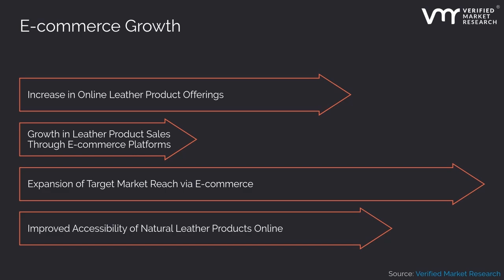Insights into the Natural Leather Market by Verified Market Research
The Natural Leather Market is witnessing steady growth, fueled by the rising demand for high-quality, durable materials across various industries. Verified Market Research® provides an in-depth analysis of market drivers, emerging trends, and key opportunities in this evolving market.

Market Drivers and Trends:

📌 Increased Demand in Fashion Industry: The fashion industry continues to drive the demand for natural leather, with its use in luxury goods, footwear, and accessories being a major contributor to market growth.

📌 Sustainability Trends: As consumers become more environmentally conscious, there is a growing preference for sustainable and ethically sourced leather, prompting manufacturers to adopt eco-friendly practices.

📌 Automotive Sector Growth: The automotive industry is a significant consumer of natural leather, particularly for car interiors, which enhances the overall vehicle aesthetics and luxury appeal.

📌 Technological Advancements: Innovations in leather processing techniques, such as chrome-free tanning and bio-based leather treatments, are improving the quality and appeal of natural leather products.

📌 Rising Disposable Income: Increasing disposable income in emerging economies is driving demand for premium leather goods, contributing to the expansion of the natural leather market.